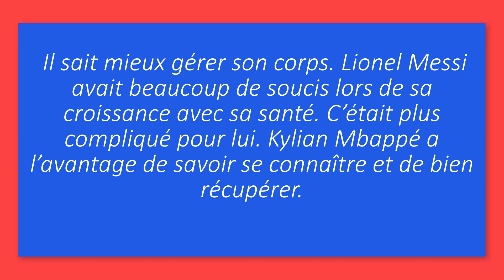Giuly : «Mbappé est plus professionnel que Messi au même âge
Ancien équipier de Lionel Messi au FC Barcelone (entre 2004 te 2009), Ludovic Giuly a, sur RMC, effectué la comparaison entre Kylian Mbappé et la star argentine : «Kylian, a un gros potentiel. Il a tout pour être grand, il est professionnel, bien dans sa tête. Il a fait le choix du PSG pour grandir. Mbappé est plus professionnel que Messi au même âge. Il sait mieux gérer son corps. Léo avait beaucoup de soucis lors de sa croissance avec sa santé. C’était plus compliqué pour lui. Kylian a l’avantage de savoir se connaître et de bien récupérer.»